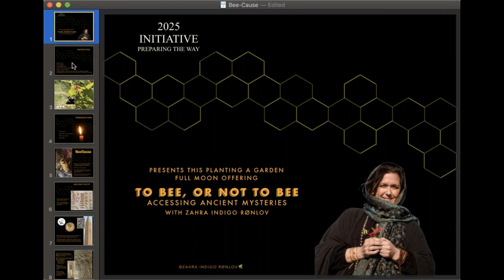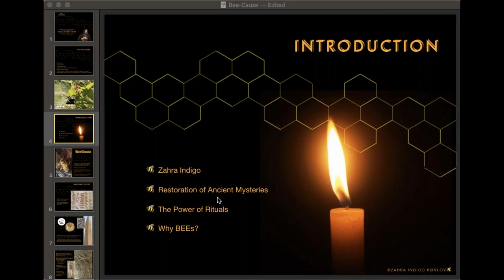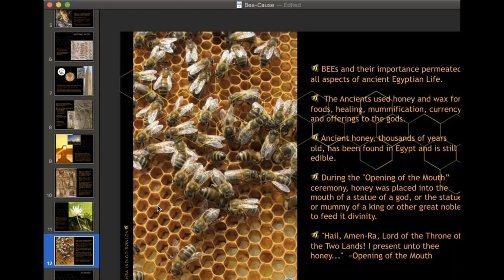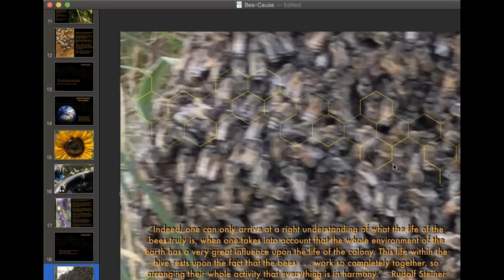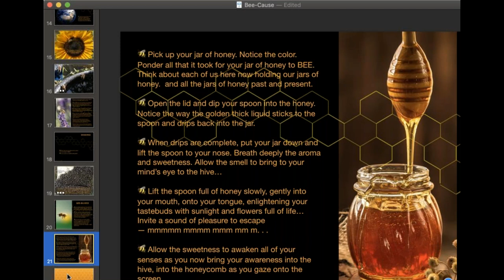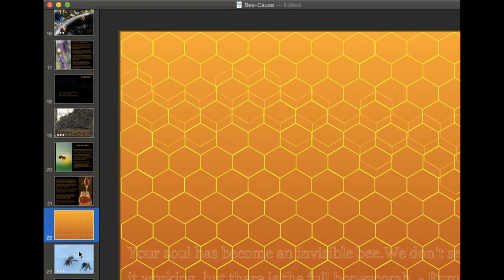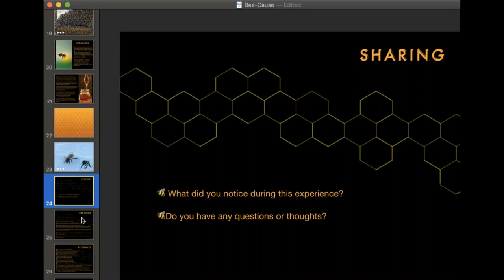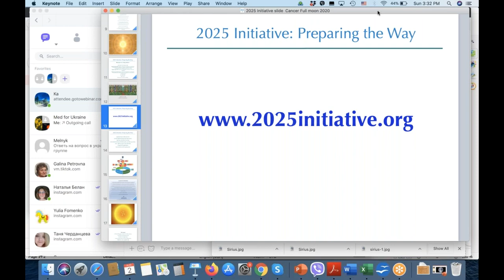2020 Leo Solar Festival with Zahra Indigo Rønlov 'To Bee or Not to Bee Connecting our Hive Mind'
Leo Solar Festival webinar  with Zahra Indigo Rønlov (USA)
To Bee or Not to Bee: Connecting our Hove Mind